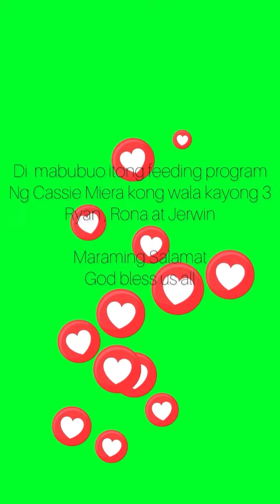Feeding 6th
Maraming salamat Ryan ,Rona,Jerwin sa tulong niyo di matutupad ang pa feeding sa mga 30 na bata. Balbaleg ya salamat ❤️🥰👏👏👏🙏🏼🙏🏼🙏🏼